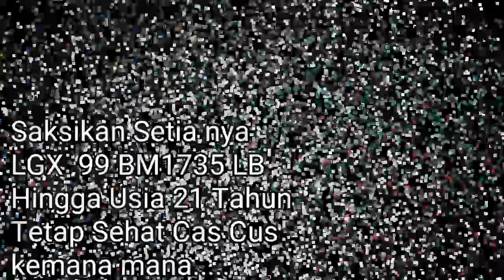LGX 99 PALING BANDEL 21 TAHUN BELUM PERNAH BONGKAR MESIN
Semoga video ini bermanfaat untuk para petani atau pecinta tabulampot. mohon maaf jika ada salah kata semoga kalian suka dengan video ini, jangan lupa SUBSCRIBE, LIKE dan SHARE ke teman teman yang membutuhkan.

Konsultasi Seputar Tabulampot bisa via telfon ke no 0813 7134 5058 (SAIPUL ANNUAR) TIDAK DI CHAT/TELPON WA

Khusus Pelayanan Penjualan bibit bisa chat WA ADMIN (FITRA) klik atau ke no 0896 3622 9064 TIDAK DI TELPON